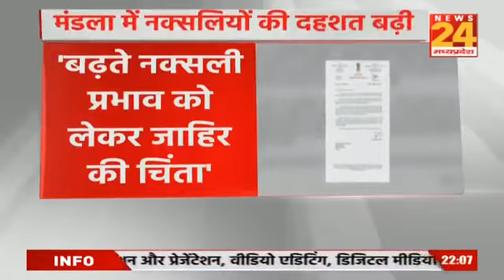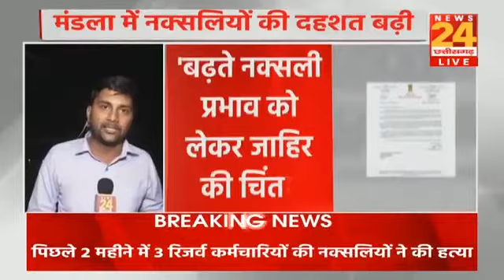मंडला में Naxali की बढ़ती दहशत को लेकर केंद्रीय वन मंत्री भूपेंद्र यादव ने CM शिवराज को लिखा पत्र